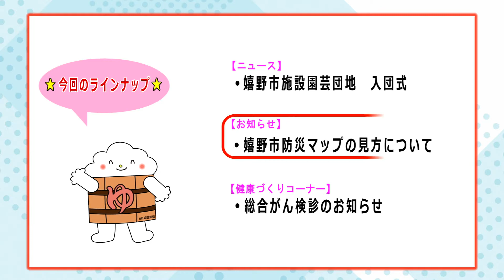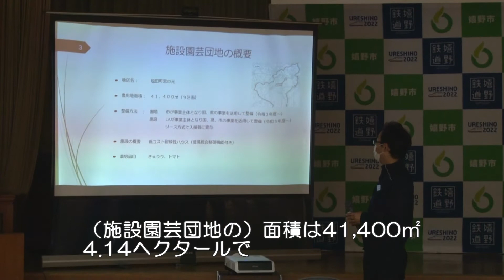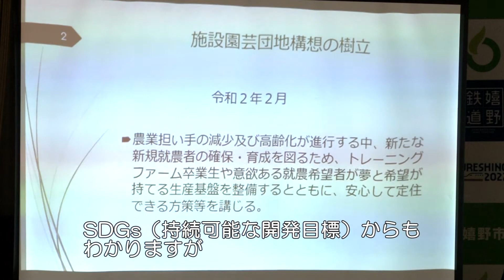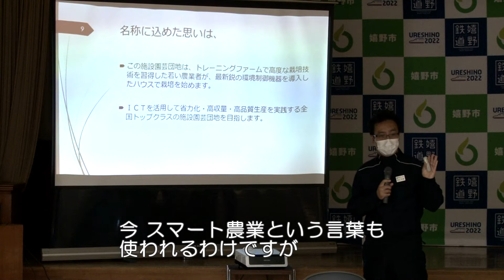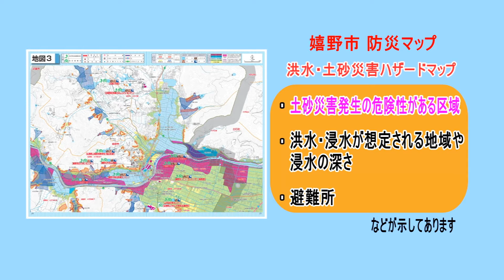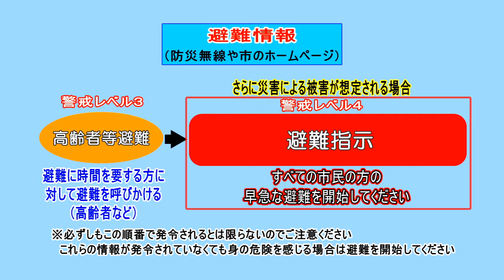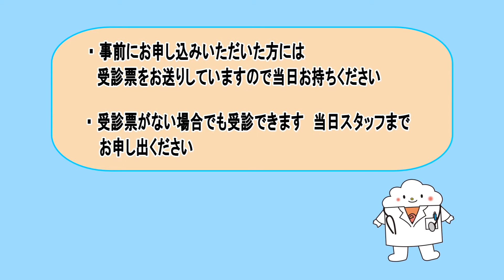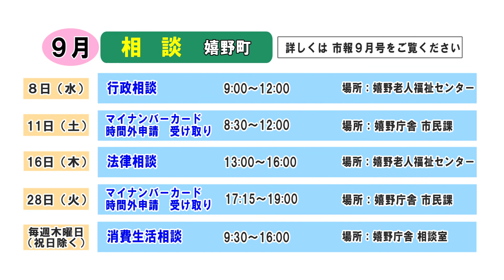第660回 うれしのほっとステーション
「嬉野市施設園芸団地　入団式」「嬉野市防災マップの見方」「総合がん検診について」「暮らしのカレンダー」